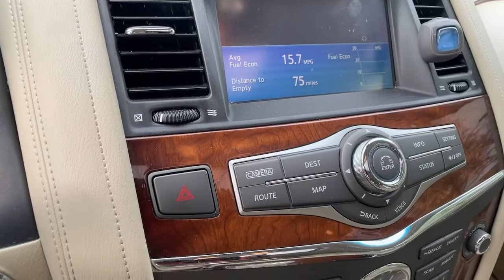2015 INFINITI QX80 Atlanta, Decatur, Stone Mountain, Brookhaven, Buckhead, GA F9770900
Graphite Shadow Used 2015 INFINITI QX80 available in Atlanta, Georgia at Nalley Infiniti Atlanta. Servicing the Decatur, Stone Mountain, Brookhaven, Buckhead, GA area.

Recent Arrival! QX80 Graphite Clean CARFAX. Odometer is 1330 miles below market average!Awards:* JD Power Automotive Performance, Execution and Layout (APEAL) Study, Initial Quality Study (IQS)